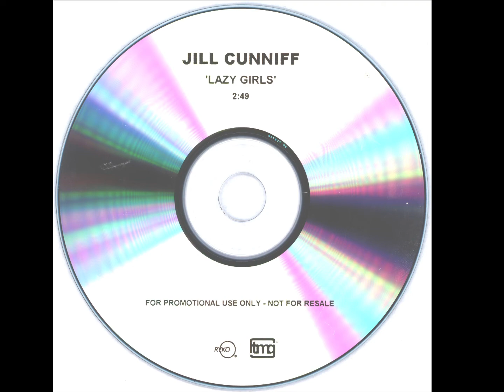Jill Cunniff - Lazy Girls